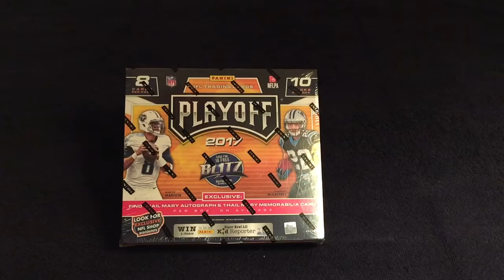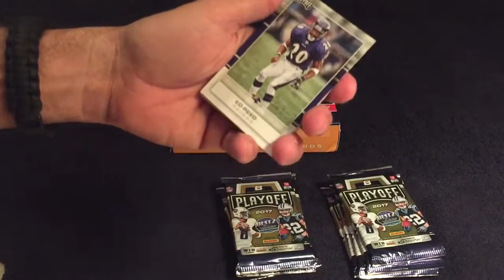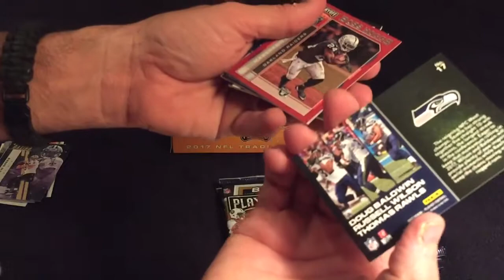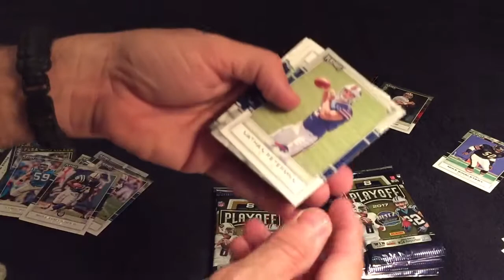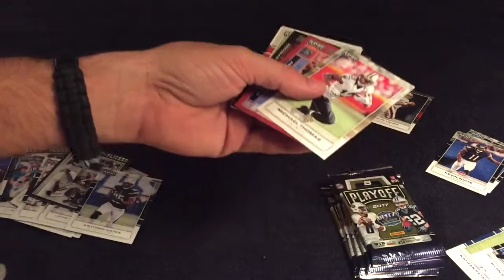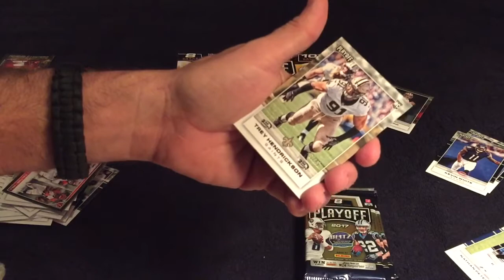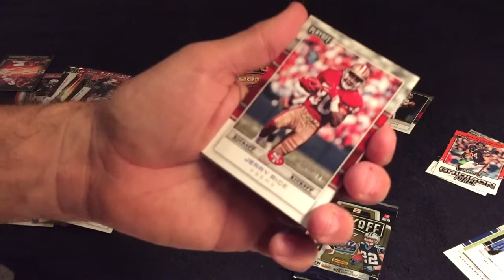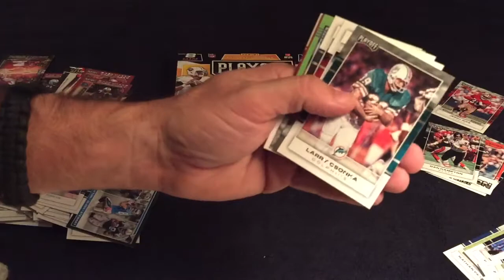2017 Playoff Football Box Break Panini Lied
No Auto wonder what's in its place?